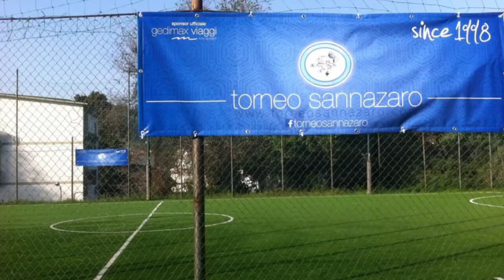PATETICO MADRID VS BLANCOS (SERIE E)